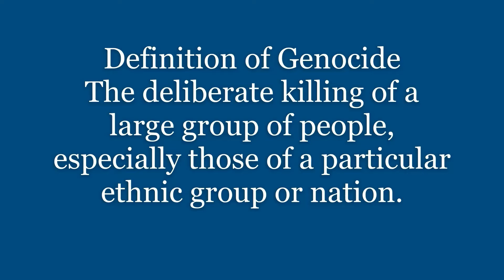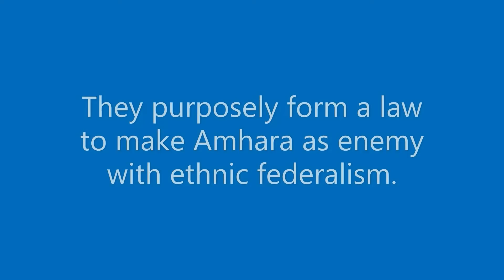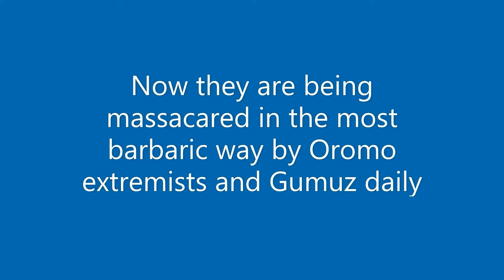by Oromo and Gumuz in Ethiopia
The silent genocide that no one wants to speak about